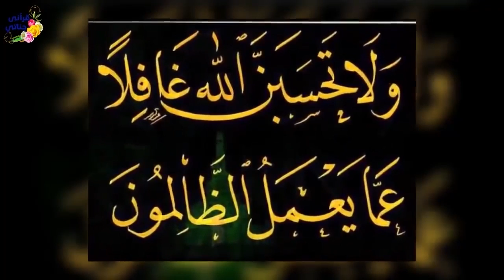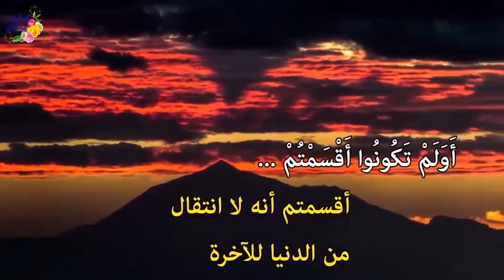ٌقصص واقعية عن فتاة مهمومة لانها وحيدة وزوجة قامت بتزويج شقيق زوجها بفتاة لا تنجب والمال والقرآن